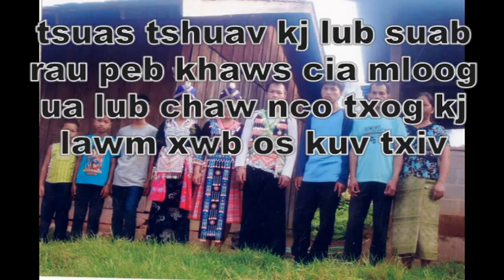Xaiv Npis vaj txiv xaiv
Lam tso rau peb cov nus muag tau saib ua lub chaw nco txog kv txiv lawm xb os